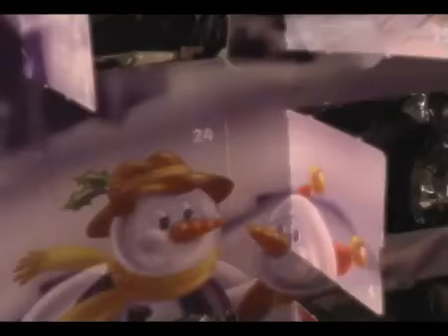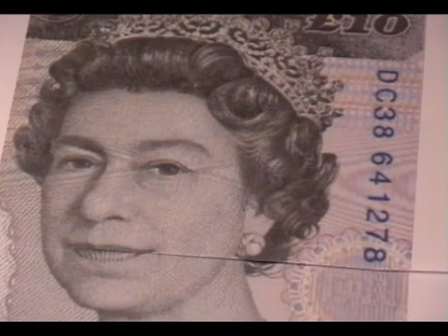Random Loaf Episode 4 2006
Random Loaf - Episode 4